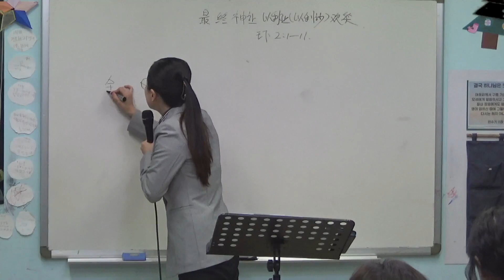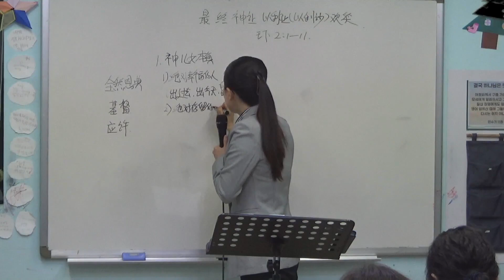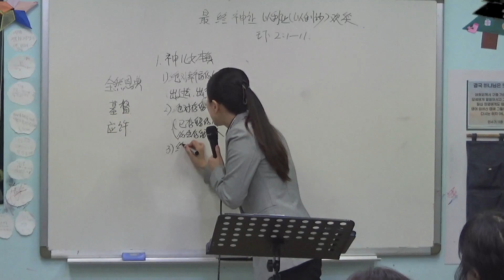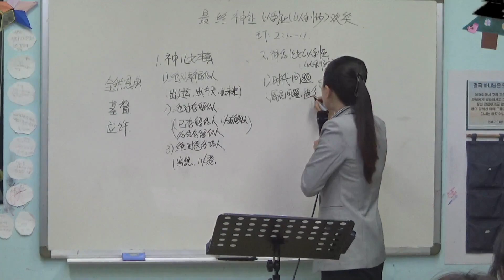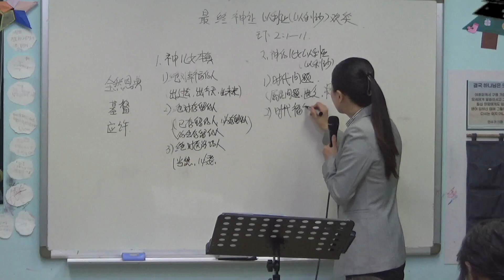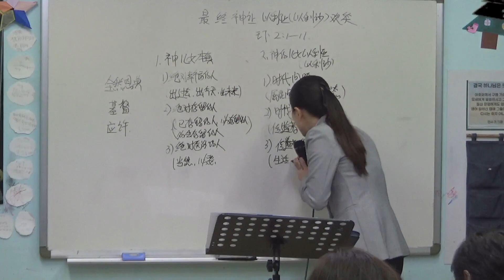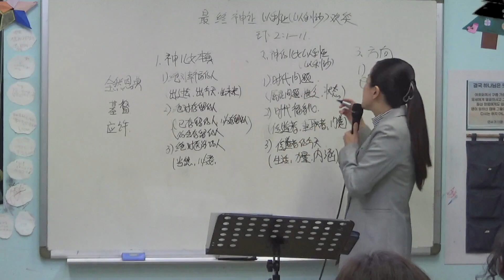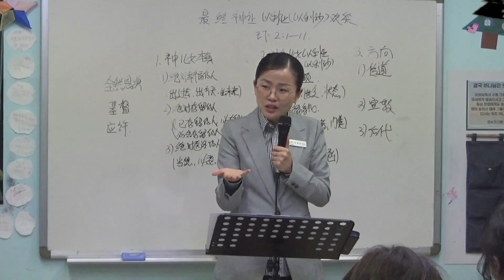20221224 多民族教会中国语礼拜 : 最终神会让以利亚（以利沙）欢笑 (王下2:1-11)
礼拜 : 多民族教会中国语礼拜
日時 : 2022年 12月 24日
题目 :  最终神会让以利亚（以利沙）欢笑
本文 : 王下2:1-11
证道 : 朴海燕传道师